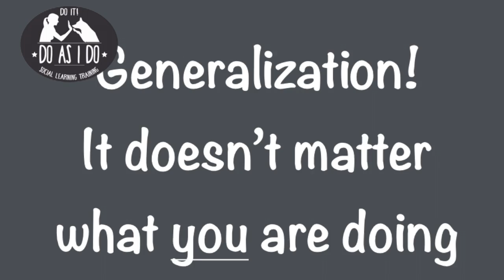Step 1 : Sit and Stay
Before starting the Do as I Do training the dog must be trained to sit and stay what ever the owner perform.

Prima di poter iniziare l’addestramento del Do as I do il cane deve essere in grado di eseguire un seduto/resta indipendentemente da quello che il proprietario sta facendo.